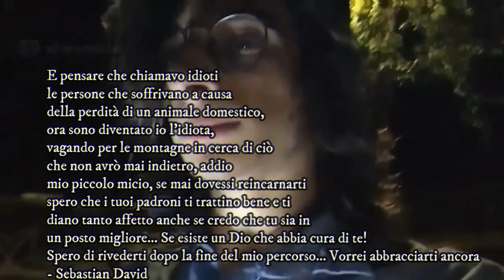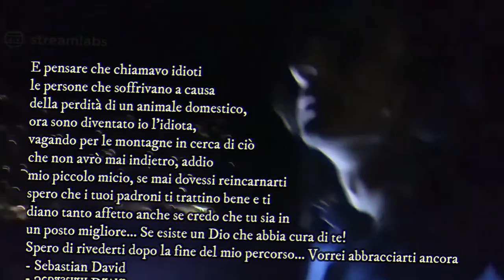Tributo a Garfield, una parte di me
Il mio gatto è scomparso di recente e non è più tornato, soffriva di un tumore  e non si poteva curare. Ho sentito di dire da voci di esperti, che se un gatto sente che sta per morire se ne va lontano da casa perché non vuole farsi vedere... però questo accade solo se il gatto ha un forte legame con il padrone... Appena mi dissero queste parole crebbe la tristezza dentro me.. Spero che il mio gatto sia in paradiso, ma vorrei averne la certezza capite? Mi dispiace non poter sapere se il mio gatto adesso è vivo o morto..
Nell' assurdo delle ipotesi, se qualche abitante di Rapallo lo avvistasse, gli chiedo cortesemente di contattarmi al mio Instagram: @capouser1 e di mandarmi una foto del gatto così per evitare prese in giro.
Buona Giornata.